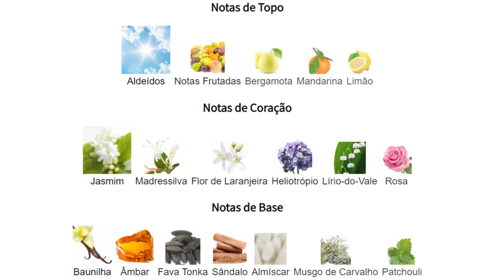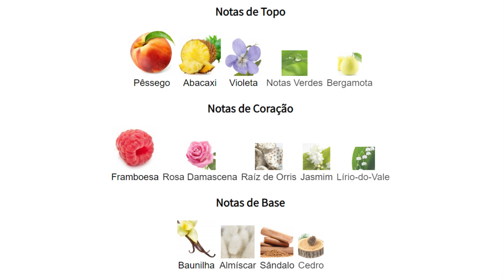5 PERFUMES QUE SONHEI EM TER E HOJE EU TENHO: VALORIZANDO CADA CONQUISTA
Bem-vindas e bem-vindos ao canal Aura Perfumada! Hoje conversaremos sobre gratidão, agradecer pelo que já temos!! Bora valorizar nossas conquistas??

No vídeo de hoje, vamos falar sobre como a gratidão pode mudar a nossa perspectiva. Vamos relembrar alguns perfumes que já foram um sonho para nós, e como a gratidão nos ajuda a valorizar o que temos hoje.

A gratidão é uma atitude que nos permite enxergar o lado bom das coisas, mesmo quando as coisas não estão como gostaríamos. Quando somos gratos, nos concentramos nas coisas positivas da nossa vida, e isso nos ajuda a ser mais felizes e satisfeitos.

No caso dos perfumes, a gratidão pode nos ajudar a valorizar o que temos hoje. Quando olhamos para um perfume que já foi um sonho, podemos nos lembrar de como ele era importante para nós, e de como nos sentimos quando o obtivemos. Essa lembrança pode nos ajudar a apreciar ainda mais o perfume que temos hoje, e a sermos mais gratos por ele.

No vídeo, vamos relembrar alguns perfumes que já foram um sonho para nós. Vamos falar sobre o que esses perfumes significavam para nós, e como a gratidão nos ajuda a valorizar o que temos hoje.

Assista ao vídeo e descubra como a gratidão pode mudar a sua perspectiva!

00:00 Início
02:17 Exercitando a gratidão com os perfumes que já temos
03:06 Thaty - O Boticário
05:42 Gabriela Sabatini Eau de Toilette
07:50 Fantasme - Ted Lapidus
11:32 O maior sonho perfumístico de todos
14:50 Gratidão sempre!!